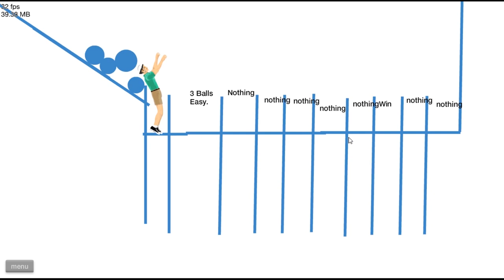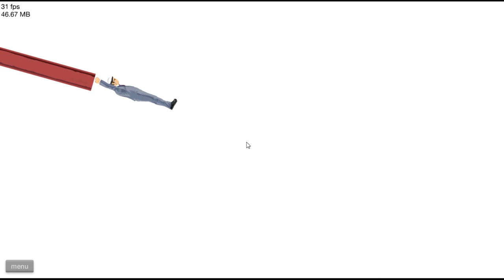Happy Wheels Ep. 8 - THROWING MYSELF! (HD)